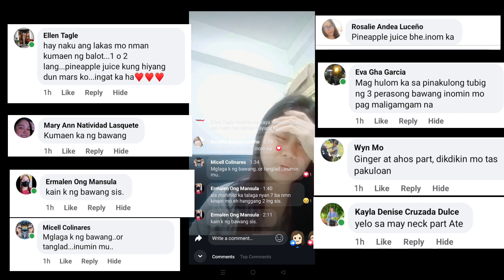vlog1 balut Mukbang nauwi sa highblood muntikan na hindi makaya!